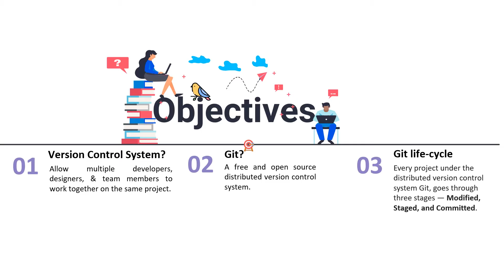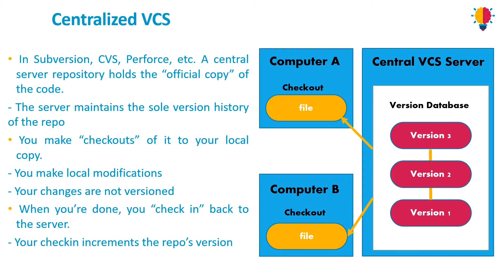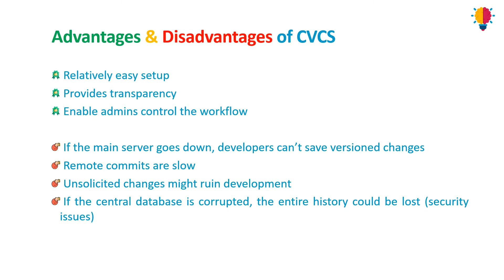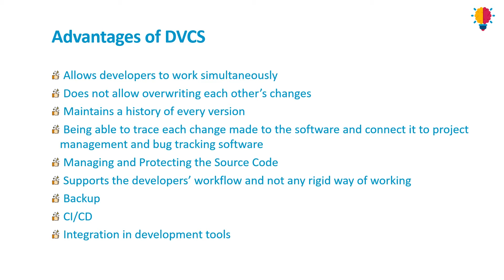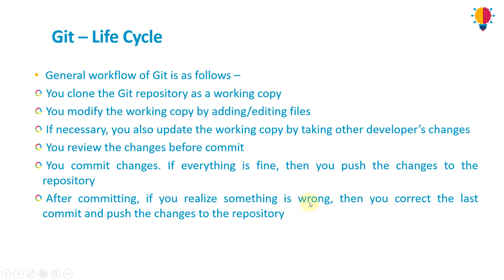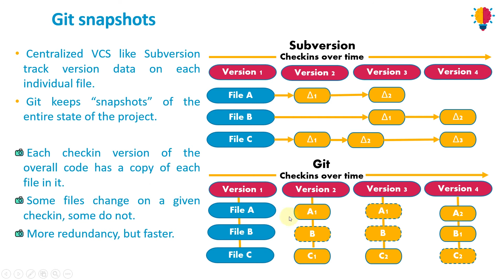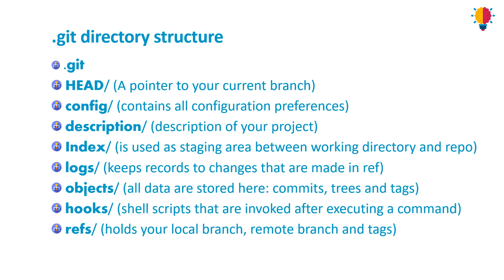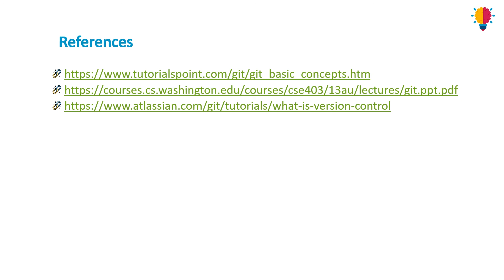Git - What is Git? - Part 1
In this video, we'll go over all the important stuff you need to know to get started using Git.

In this video we will see :
What is git? why to use it?
Why do we need a version control system?
What is Centralised Version Control System?
What is Distributed Version Control System?
What is are internet host sites for git?